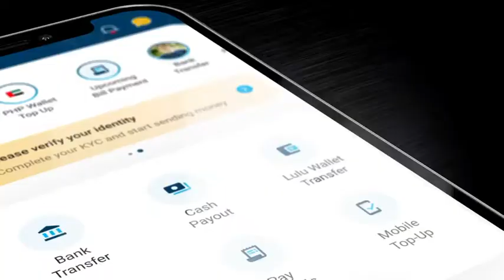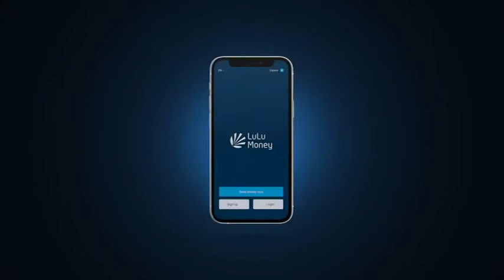Shamnaf ShowReel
Few Works Showreel